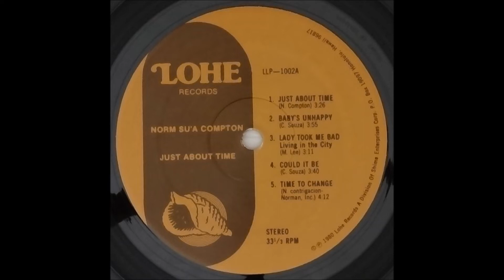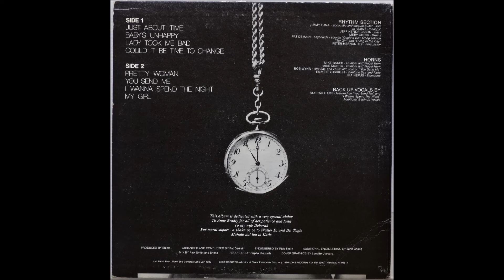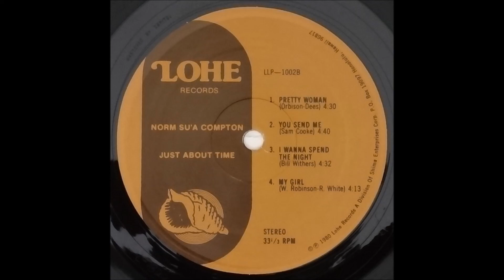Norm Su'a Compton / Just About Time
Norm Su'a Compton / Just About Time (1980)